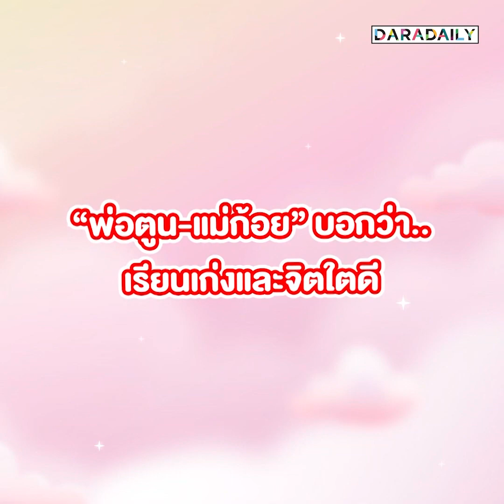สวดมนต์ขอพรได้เเล้ว "น้องทะเล" สวดทั้งวันขอให้เป็นเด็กดี ไม่ดื้อ ไม่ซน